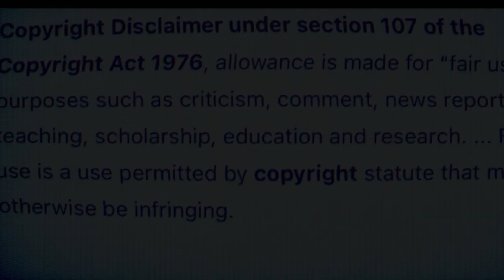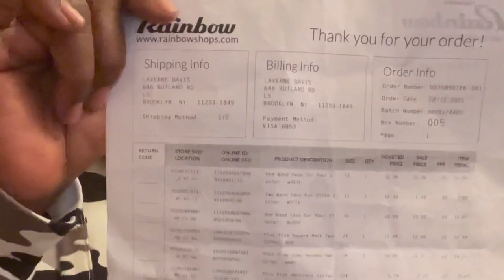🔴RAINBOW FASHION HAUL*AFFORDABLE CLOTHING AND FOOTWEAR